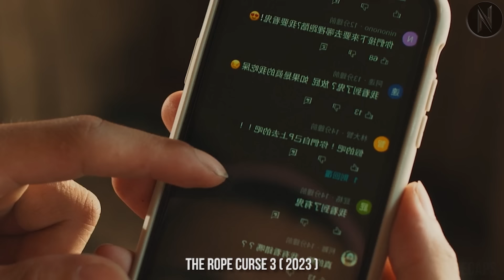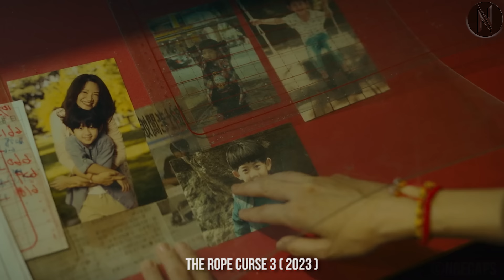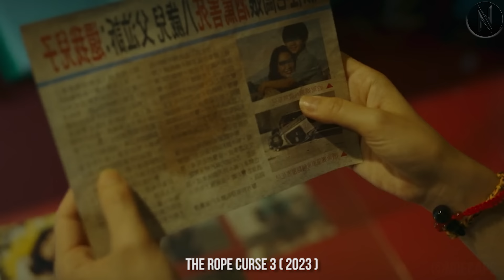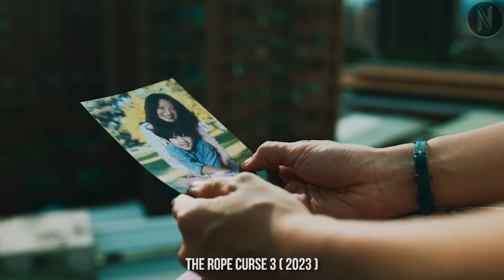Whoever Stays In This Hotel Will Have Their Last Day Of Life Because Of The Curse